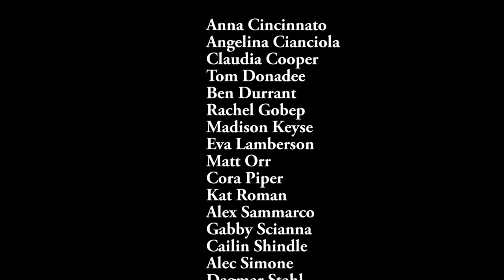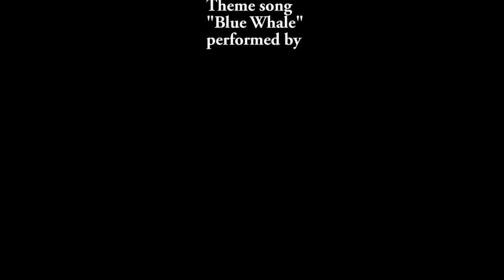Episode #1 of 2015-2016 - The Show from Canfield High School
The show begins again with an introduction to the people of Canfield High School.